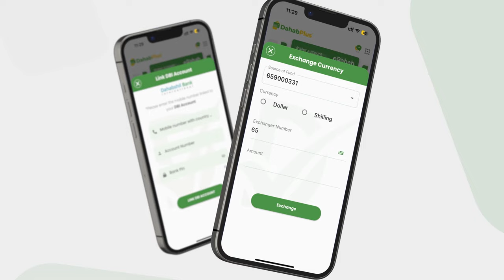MUUQAAL HORDHAC AH:- qasaaraha ka dhashay Qarax AS ay ku xireen Suuqa Maama Xaliima oo....